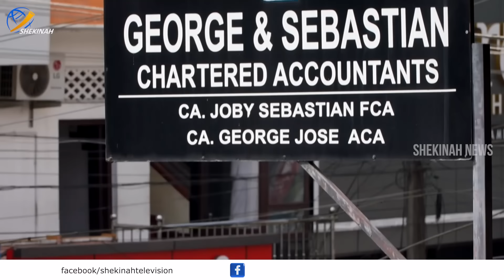ദൈവം ഒരു കുടുംബത്തിന് അപ്പനായി മാറിയപ്പോൾ...ഹൃദയ സ്പർശിയായ അനുഭവം ...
ദൈവം ഒരു കുടുംബത്തിന് അപ്പനായി മാറിയപ്പോൾ...
ഹൃദയ സ്പർശിയായ അനുഭവം ... | MY STORY WITH JESUS

Idukki Vision  Channel No:51
Bhoomika :52
Malanad Vision  :56